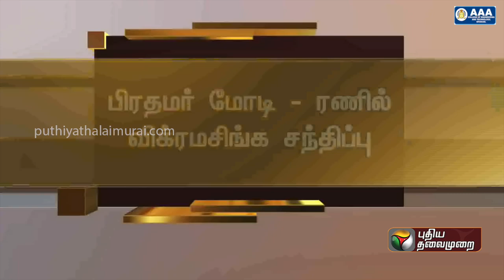BREAKING | பிரதமர் மோடியுடன் இலங்கை அதிபர் சந்திப்பு | PM Modi | Ranil Wickremesinghe | PTT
BREAKING | பிரதமர் மோடியுடன் இலங்கை அதிபர் சந்திப்பு | PM Modi | Ranil Vikram Singh | PTT